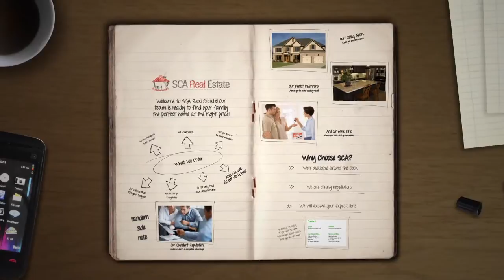San Fernando homes for sale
Working with one of our knowledgeable San Fernando Realtors to find the perfect home for sale is a wise choice, as our Realtors are local experts when it comes to understanding theSan Fernando marketplace inside & out. Get instant access to all San Fernando homes for sale by visiting us or you can also reach us toll free at .